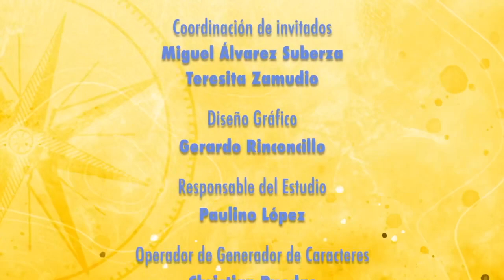Menciones especiales Premio Sentencias 2021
Con los Refugiados
Conducido por Angélica Montes
Tema: Menciones especiales Premio Sentencias 2021

PARTICIPAN:
– Mtro. Netzaí Sandoval Ballesteros, Instituto Federal de la Defensoría Pública Consejo de la Judicatura Federal.
– José Carlos Jiménez Alpízar, Coordinador  de la Dirección Jurídica- Área de Derecho Internacional y Derechos Humanos del Ministerio de Relaciones Exteriores y Culto de Costa Rica.
– Mónica Oehler Toca, Asesora jurídica de la delegación regional para México y América Central del Comité Internacional de la Cruz Roja.